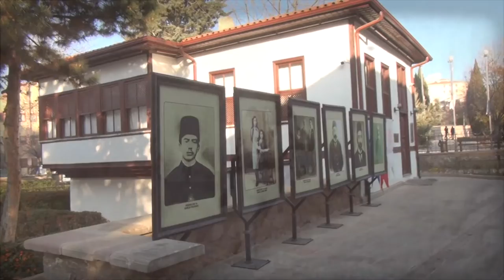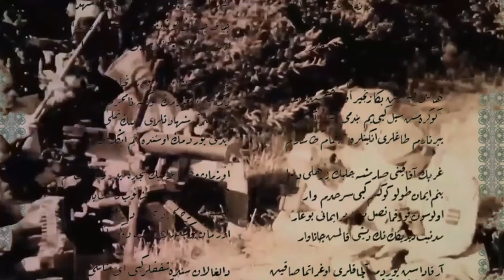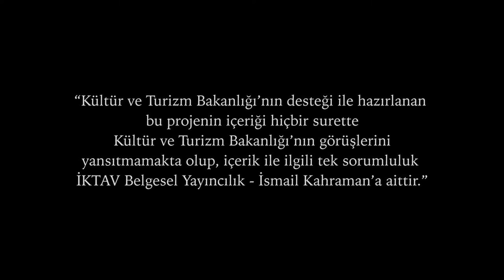Mehmet Akif'in Çocukluk Yılları